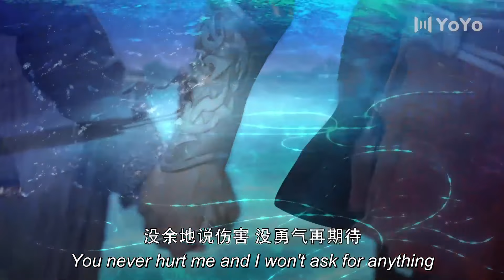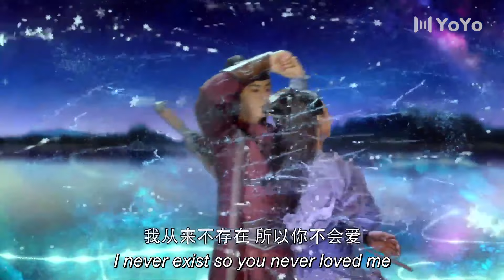陈伟霆搂着赵丽颖的腰，克制不住的宠爱她💖蜀山战纪之剑侠传奇 The Legend of Zu 💋Chinese Drama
该剧主要讲述明末期间，武林以蜀山剑派为天下正道之首，正邪两派展开江湖纷争的故事。